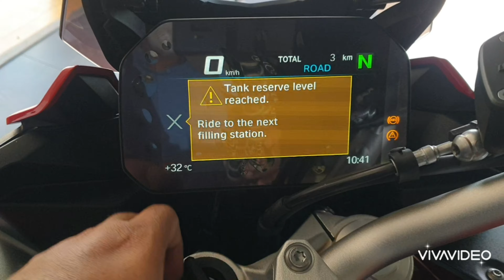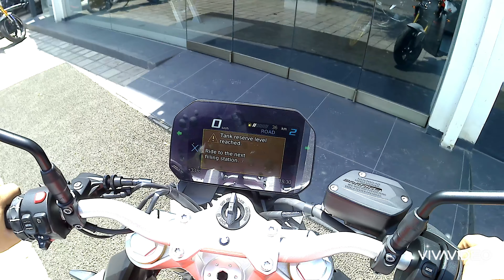BMW F900R n F900 XR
Here I m Sunny n my channel Name is Delhiiet Sunny today I m gone show You BMW F900R n F900XR ... both Recently launched in India

Special thanks For BMW lutyens Motors for giving us chance to review the bike..